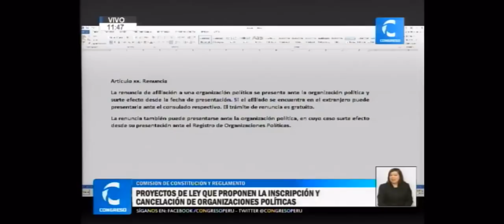Letona a Aramayo: “No te he visto porque estaba chupando”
No se dieron cuenta de micrófono prendido en sesión del Congreso.